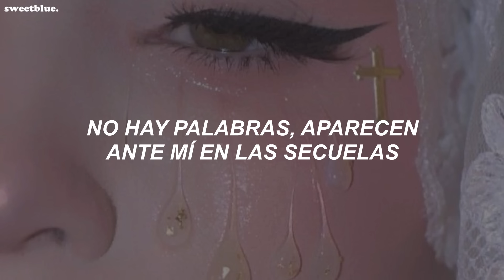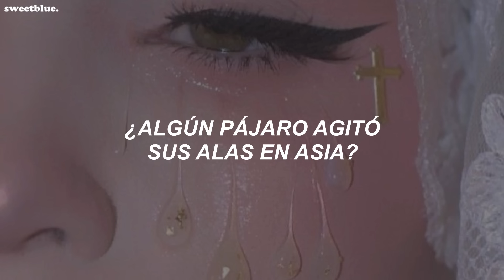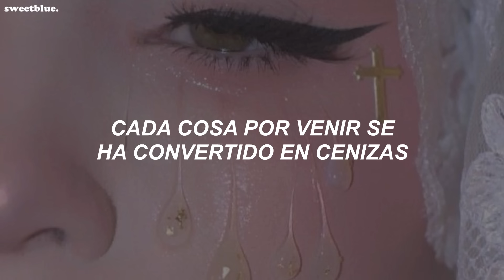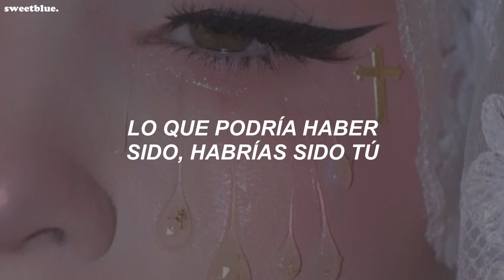Taylor Swift - Bigger Than The Whole Sky (Letra en Español)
lyrics:
no words appear before me in the aftermath
salt streams out my eyes and into my ears
every single thing i touch becomes sick with sadness
'cause it's all over now, all out to sea

you were bigger than the whole sky
you were more than just a short time
and i've got a lot to pine about
i've got a lot to live without
i'm never gonna meet
what could've been, would've been
what should've been you
what could've been, would've been you

did some bird flap its wings over in asia?
did some force take you because i didn't pray?
every single thing to come has turned into ashes
'cause it's all over, it's not meant to be
so i'll say words i don't believe